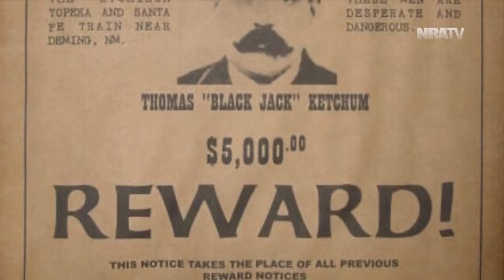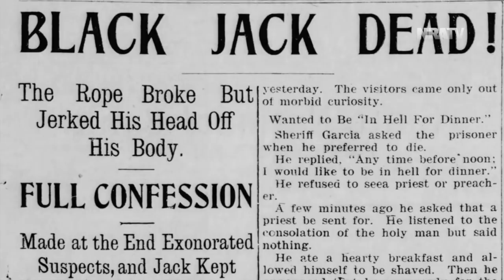Curator's Corner: Black Jack Ketchum's Colt Single Action Army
In a special series of Curator's Corner from the NRA National Sporting Arms Museum, John Popp and museum director Jim Supica take a look at this historical Colt Single Action Army used by none other than Black Jack Ketchum.